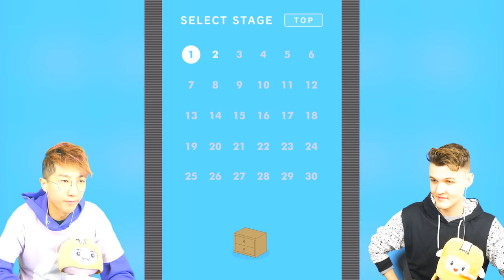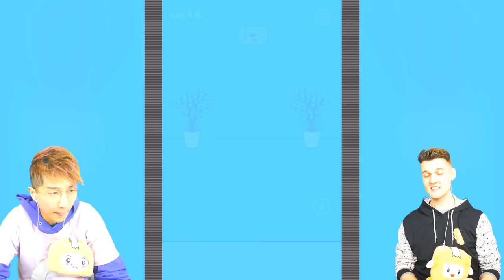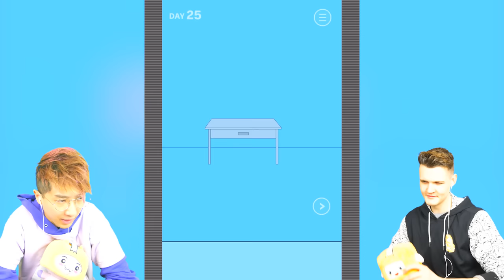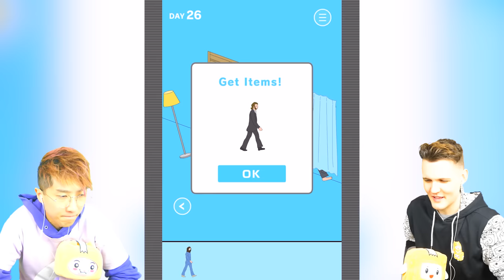LANKYBOX Playing MOM HID MY GAME 2!? (ALL LEVELS + SECRET ENDING)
LankyBox World!